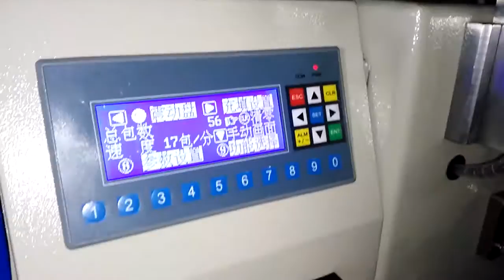Furniture hardware packaging machine